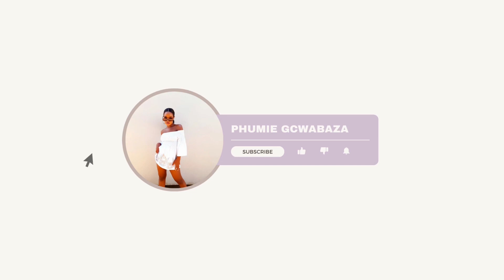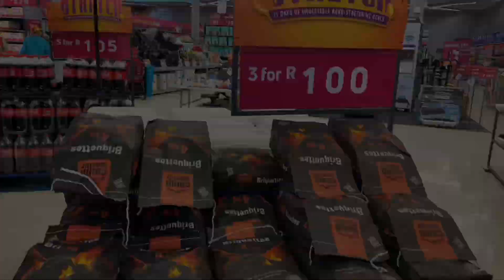Visual diary: Rugby world champion, family fun day, Rain 5g scam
Hey loves

I am so excited to be back and ready to film and connect with you guys. Todays video is a day in my life vlog, watching the rugby final, go Bokkers. Buying the Rain Wi-Fi.Hope you guys enjoy.

To my New subscribers heyyyy and thank you so much for joining the family. Hope to see you soon

-about me-

I’m 23 years old, my birthday is on the 11 February. I was born and raised in Durban South Africa a proud Zulu girl.

Xoxo